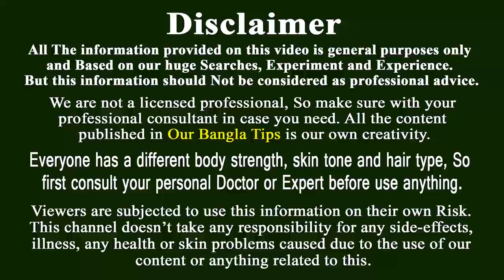2 মিনিটে পচা হলুদ দাঁতকে মতির মতো সাদা এবং চকচকে করে তুলবে এই নুসকা | teeth whitening remedy